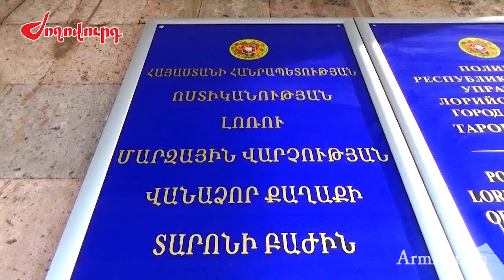3 պարկ կարտոֆիլ գողանալու համար քաղաքացին հայտնվել է դատարանում